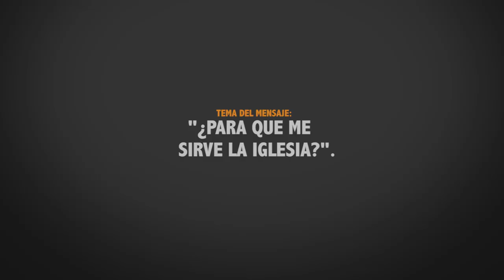¿PARA QUE ME SIRVE LA IGLESIA? 25/1/2022